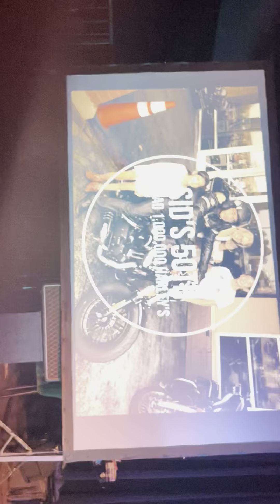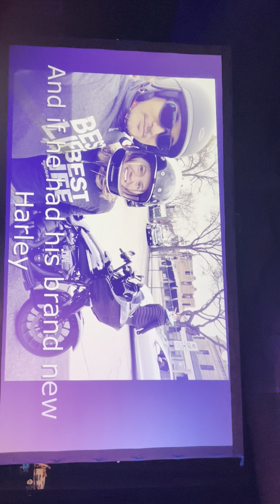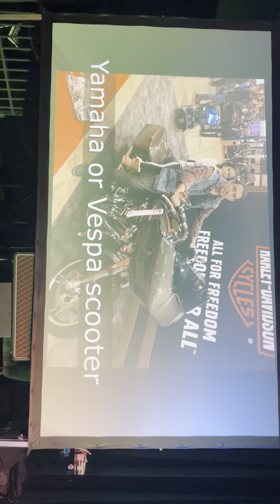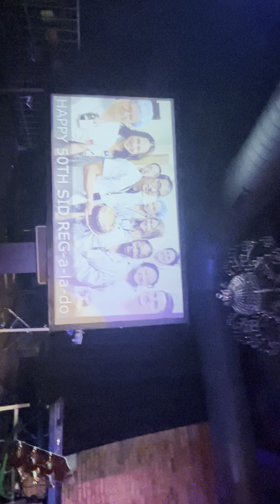Sid 50th bday speech